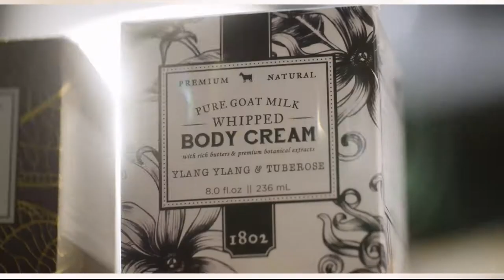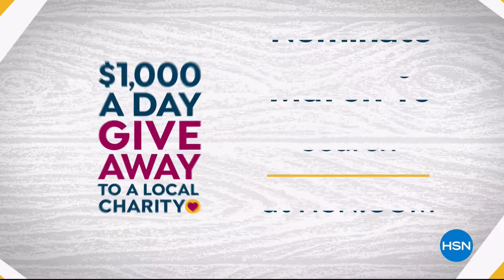HSN | Home Solutions featuring Hoover 03.10.2019 - 05 PM